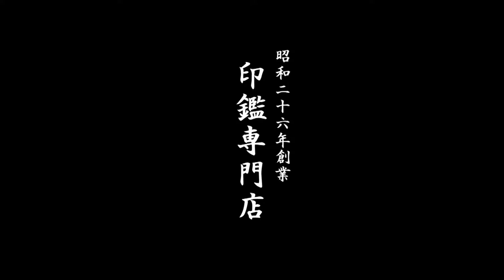鳥取市で【安養寺】様の認印をお探しなら、30分スピード彫刻のいろは堂へ!!